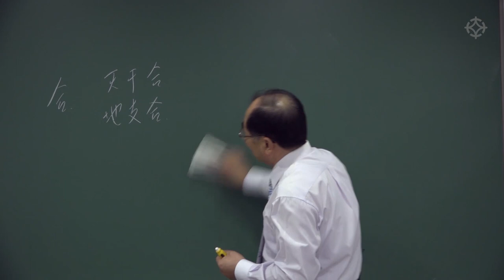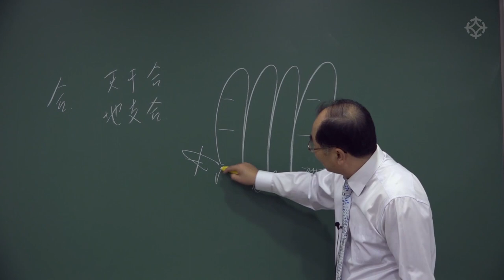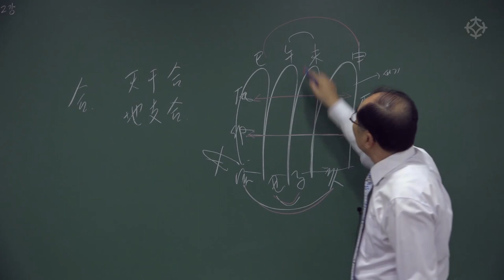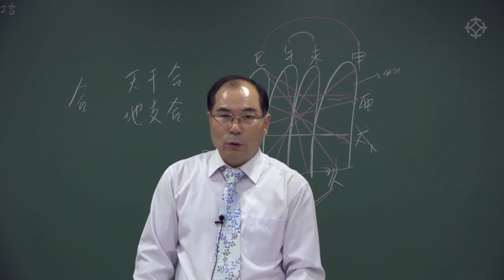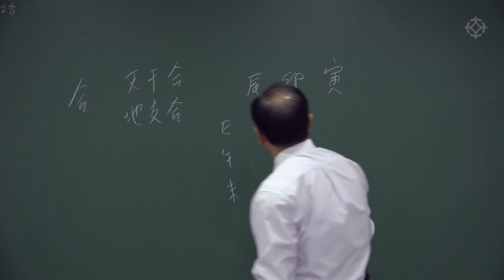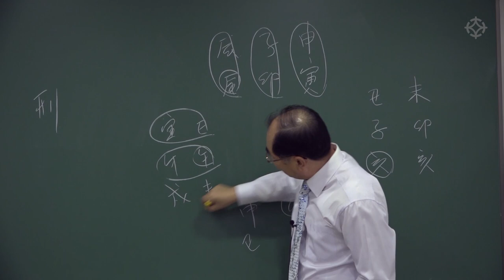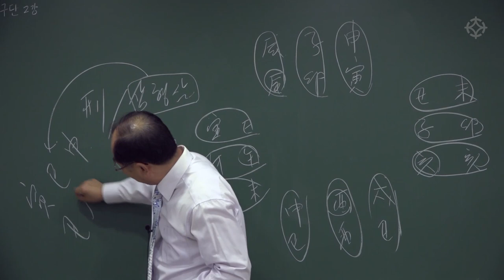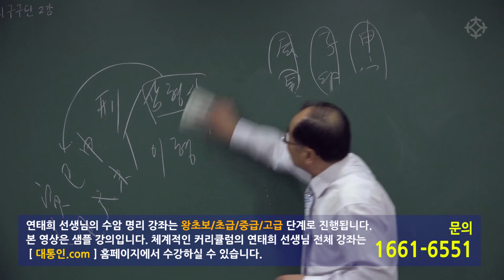명리학 구구단(4) 구구단 외듯 한 번 외워 쉽고 빠르게 사주를 풀이하는 비법 - 연태희 선생님